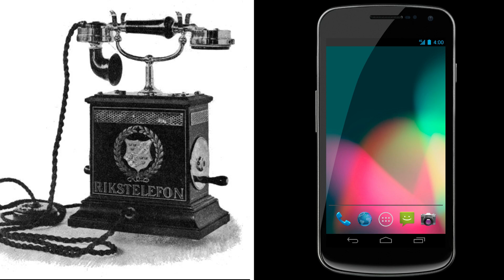The UHURU k1 Satellite system.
A demonstration on advanced technological implementation regards to satellite communication.